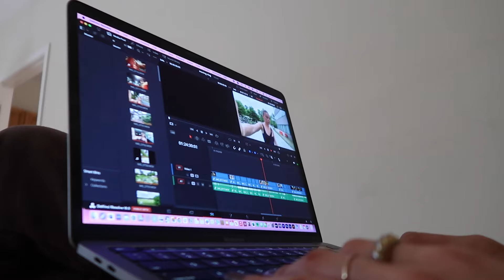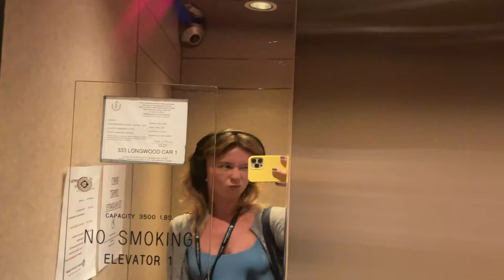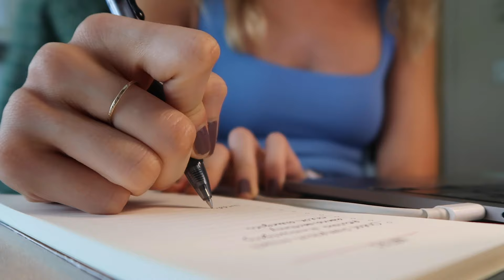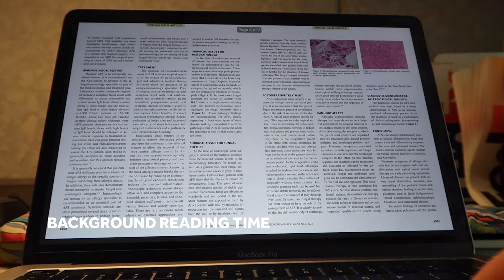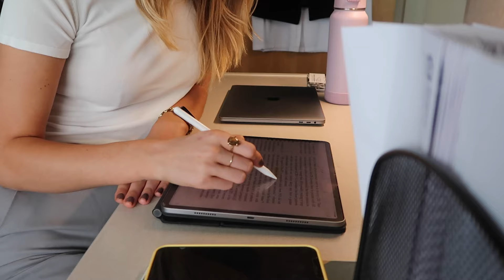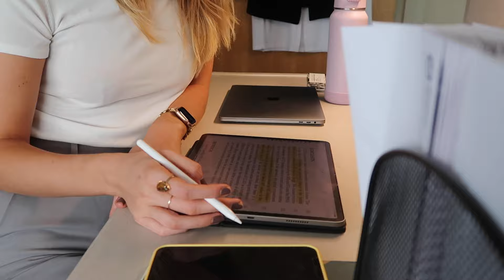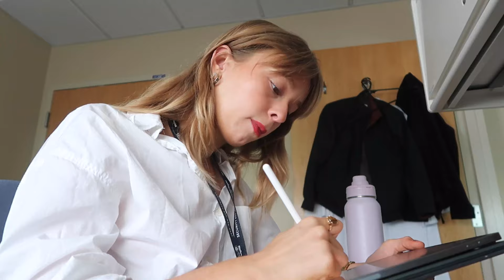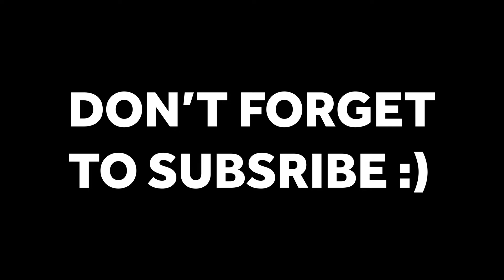a week in my life interning at boston children's hospital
welcome to a week in my life! living in boston and working at BCH has been so fun and i'm excited to share it with you :) this week at the hospital was a research-only week, but i'll bring you guys along for some more shadowing-focused days as well in the future. hope you enjoy!

✰ instagram main - @ellaclairemorgan
✰ instagram photography - @ella.claire.photo

XO,
Ella